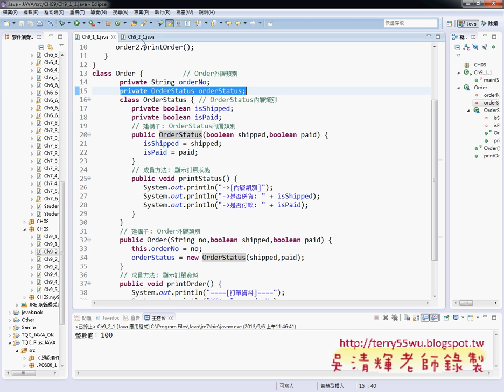04 C9 2 1類別繼承的匿名內層類別JAVA物件導向設計 吳老師)22